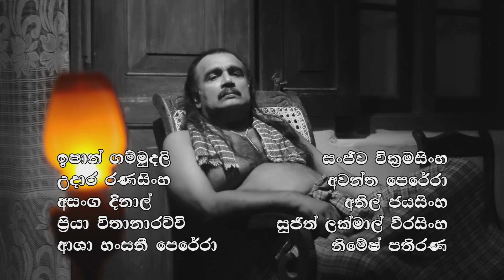Minigandela (මිණිගංදෑළ) | Episode 07 | Sirasa TV